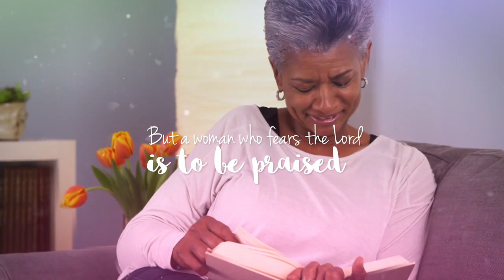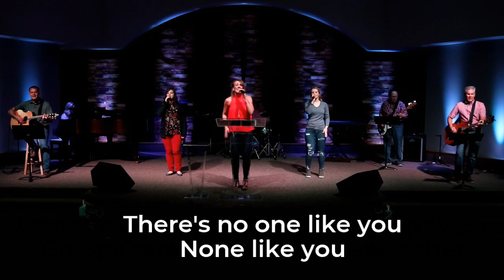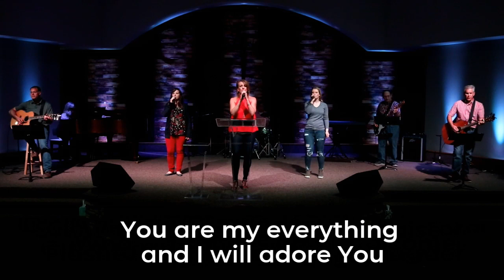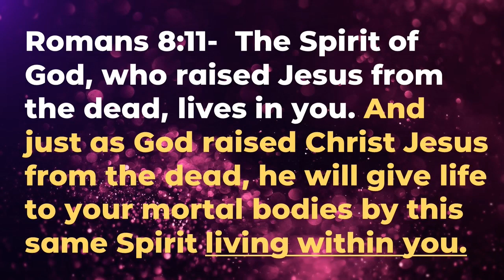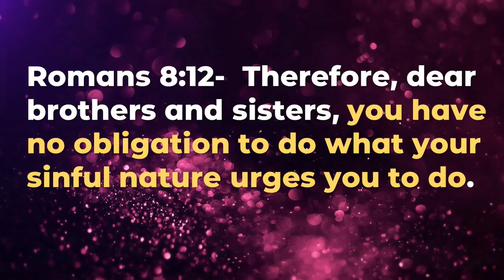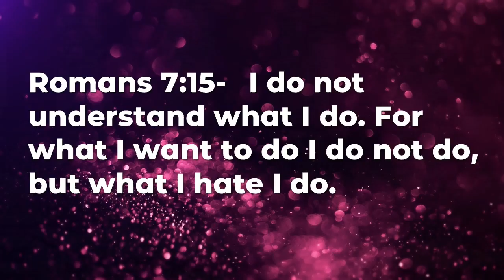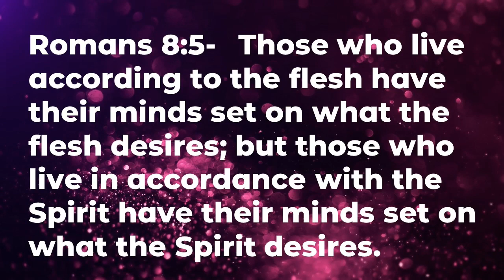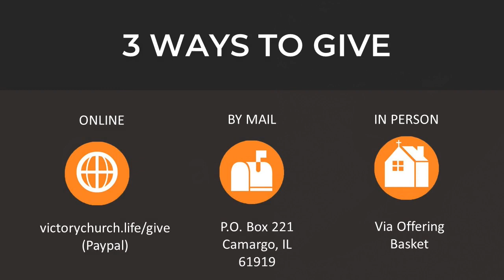May 10 Service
At the beginning of service, we celebrated "Mothers & Others" Day. Pastor D then continued with his message on Romans Chapter 8.
CCLI Music License #2868464  & 20149636